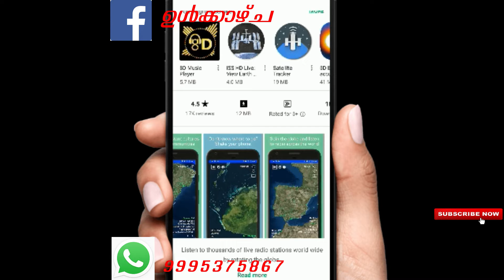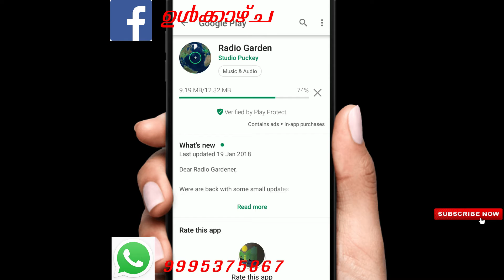Mobile radio garden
നമ്മളില്‍ പലരും കമ്പ്യൂട്ടറില്‍ വിവിധ തരം ജോലിചെയ്യുന്നവരാണ്. എന്നാല്‍ കമ്പ്യൂട്ടര്‍ ഉപയോഗിക്കാന്‍ അറിയാത്ത ഭിന്നശേഷിക്കാറുള്‍പ്പെടെ പലരും ഇന്ന് സമൂഹത്തിലുണ്ട്. ഇവരെ ICT (Information & Communication Technology) ഉള്‍പ്പെടെ കമ്പ്യൂട്ടറിന്‍റെ പ്രഥമിക കാര്യങ്ങള്‍ പഠിപ്പിക്കുകയാണ് ഈ ചാനലിന്‍റെ ലക്ഷ്യം.